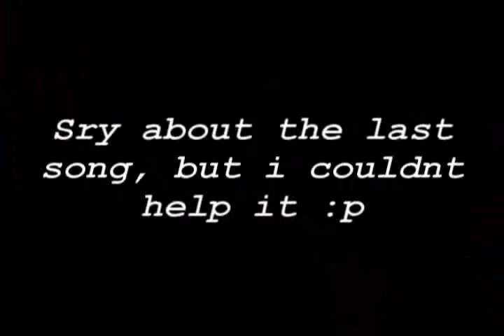WoW Classix: Forte MC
Wer das Video wegen der GEMA nicht sieht, einfach ProxTube installieren